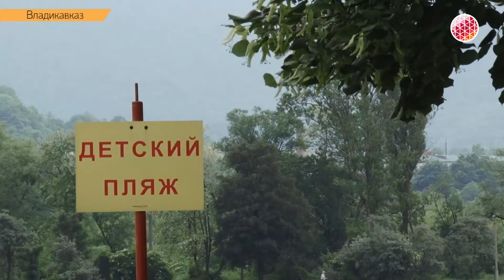Студенты профучилища №5 учатся спасать людей на водных объектах